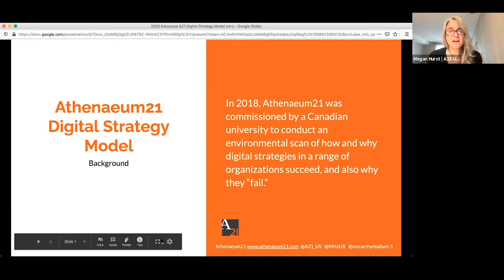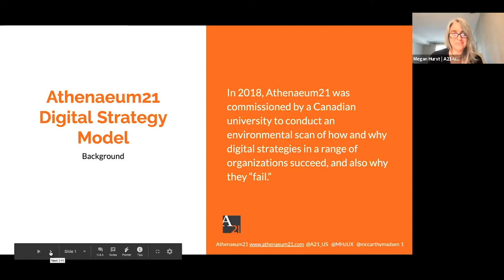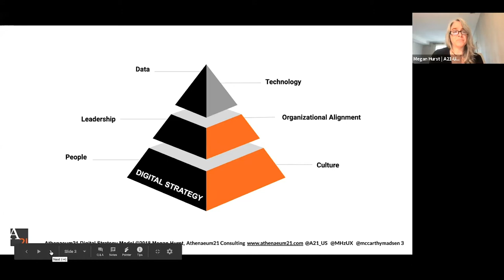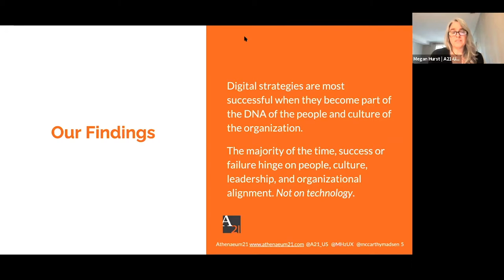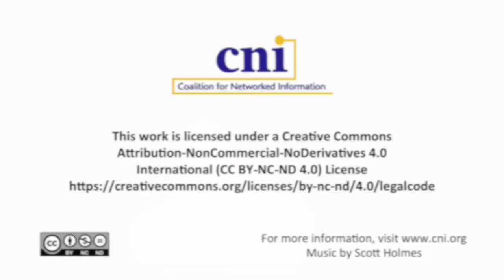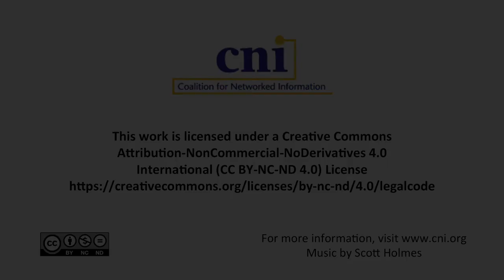Crossroads of Tech, Research & Learning: Models for IT & Library Collaborations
Austin Booth, New York University
Aisha Jackson, University of Colorado at Boulder
Robert H. McDonald, University of Colorado at Boulder
Megan Hurst, Athenaeum21 Consulting
Christine Madsen, Athenaeum21 Consulting